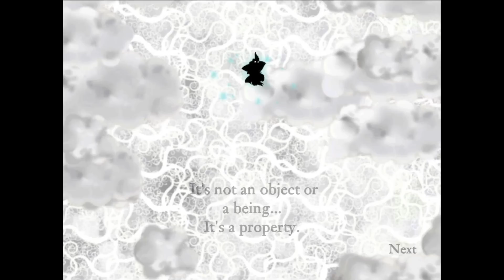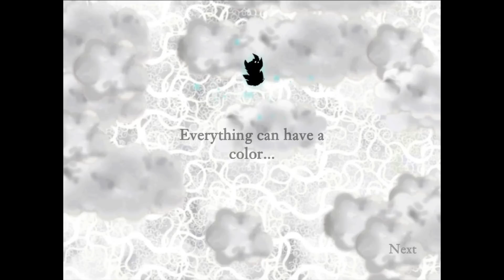Nihilumbra Walkthrough: Frozen Mountains - 02